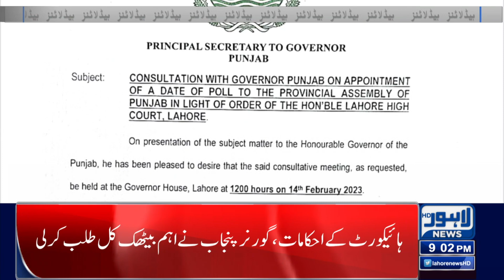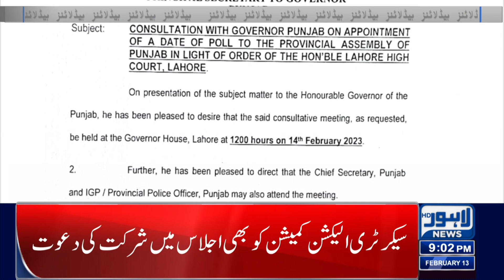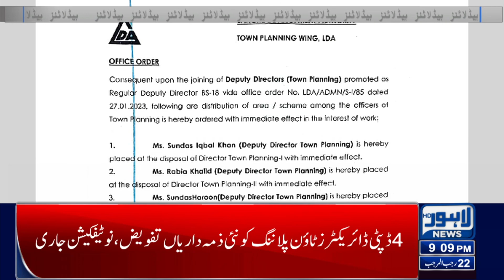Mohsin Naqvi Big Announcement | 09:00 PM Headlines | 13 February 2023 | Lahore News HD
Flour Shortage in Markets

Imran will mount pressure on PDM with his election campaign: Parvez Elahi

Siraj stresses need on holding snap poll

PDM running away from general elections, claim PTI leaders

Imran to announce 'Jail Bharo Tehreek' in few days

PM directs speedy completion of wind, solar energy projects

Fawad sees Maryam interfering court's ruling over NAB amendments

Cabinet approves revised circular debt management plan for power